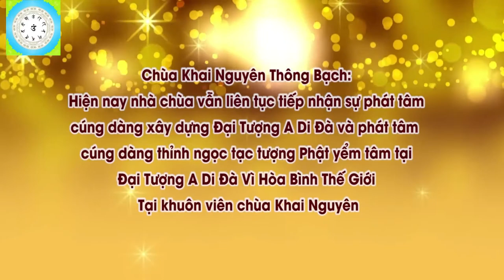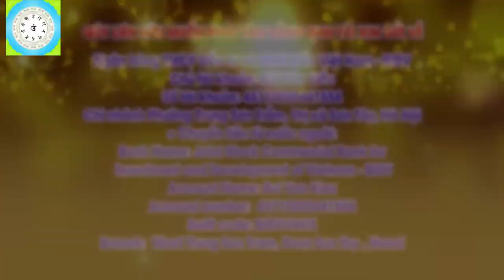Ăn Trứng Vịt Lộn Có Chữa Được Bệnh Tiền Đình Không l Đ Đ Thích Đạo Thịnh, Pháp Âm HD